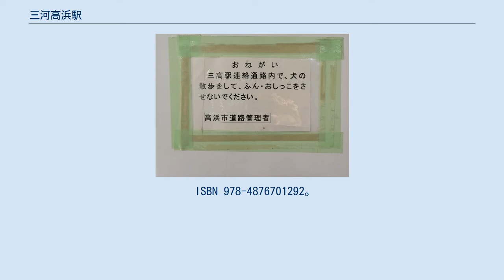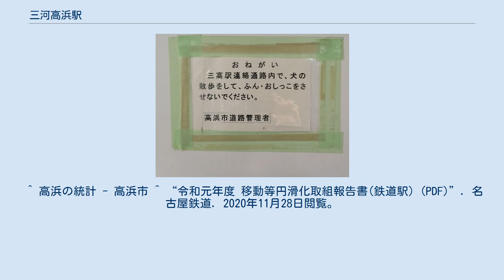三河高浜駅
三河高浜駅（みかわたかはまえき）は、愛知県高浜市春日町五丁目にある、名鉄三河線の駅。
駅番号はMU06。
manacaが使用可能。
 「三高駅」を使用した掲示の例 三河高浜駅を略して「三高駅」とも通称される。
元名鉄職員で幡豆郡一色町（現：西尾市）出身の新實守は、乗客が正式名称の三河高浜でなく略称の「三高（さんたか）」を使っていたため、正しい駅名だけを覚えるだけでは駄目だと新人時代に知ったと記している。
 島式1面2線の列車交換可能な橋上駅。
駅集中管理システム（管理駅は知立駅）が導入されており、高浜市の玄関駅であるにもかかわらず無人駅である。
エレベーターが設置されている。
 ^ 「軽便鉄道停留場設置」『官報』1918年4月24日（国立国会図書館デジタル化資料） ^ 神谷力（編）『三河を走って85年―三河線・挙母線とともに歩んだ郷土の歴史と文化』郷土文化社、2000年、235頁。
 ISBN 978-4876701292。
 ^ a b 神谷力（編）『三河を走って85年―三河線・挙母線とともに歩んだ郷土の歴史と文化』郷土文化社、2000年、236頁。
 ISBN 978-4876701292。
 ^ 三高駅周辺地区市街地再開発事業による街づくり ^ 電気車研究会、『鉄道ピクトリアル』通巻第771号 2006年1月 新實守「三河線列車乗務員の想い出記」132-133頁 ^ SF カードシステム「トランパス」導入路線図 - 名古屋鉄道、2005年8月19日 ^ 清水武「名古屋鉄道各線相互の直通運転」『鉄道ピクトリアル』第246巻、電気車研究会、1971年1月、 64頁。
 ^ 三河線 路線・駅情報 - 電車のご利用案内、2019年4月2日閲覧 ^ a b 駅時刻表：名古屋鉄道・名鉄バス、2018年2月24日閲覧 ^ 電気車研究会、『鉄道ピクトリアル』通巻第816号 2009年3月 臨時増刊号 「特集 - 名古屋鉄道」、巻末折込「名古屋鉄道 配線略図」 ^ 名鉄120年史編纂委員会事務局（編）『名鉄120年：近20年のあゆみ』名古屋鉄道、2014年、160-162頁。
 ^ 高浜の統計 - 高浜市 ^ “令和元年度 移動等円滑化取組報告書(鉄道駅) (PDF)”. 名古屋鉄道. 2020年11月28日閲覧。
^ “警察署・交番・駐在所の所在地 - 愛知県警察”. 2020年12月27日閲覧。